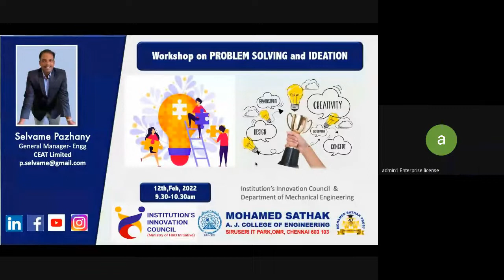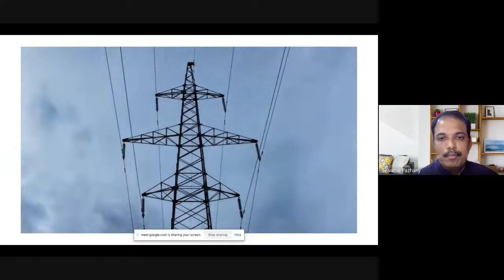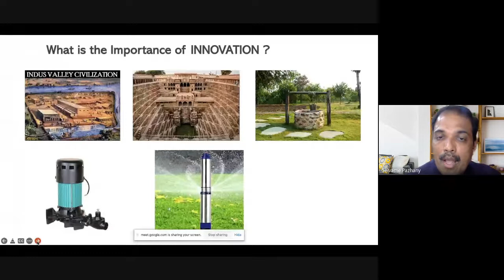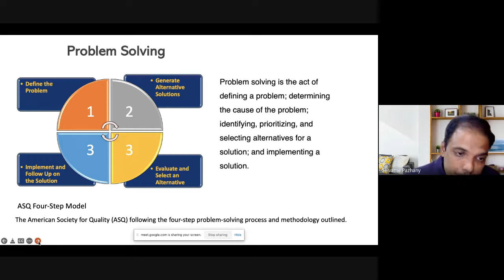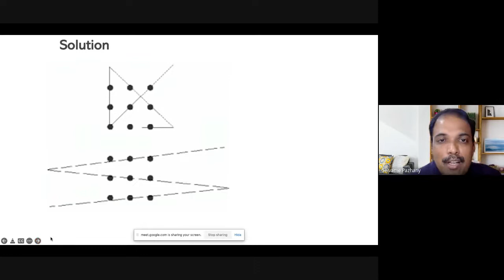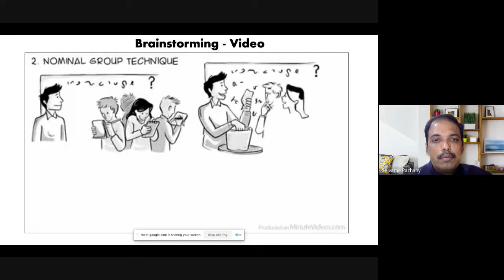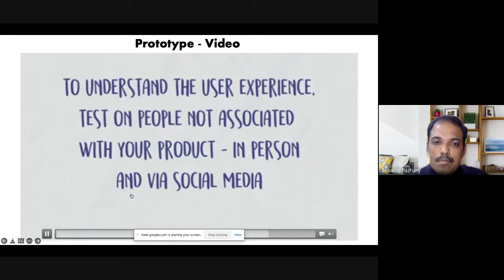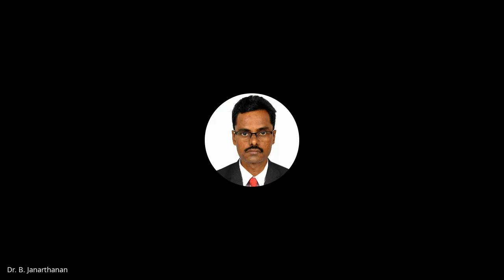Problem solving and ideation workshop